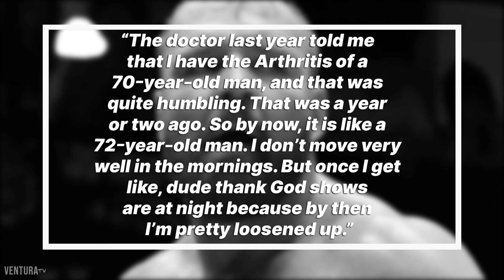AEW's Jon Moxley Diagnosed With Serious Health Condition, "Can Barely Move" | Ventura Wrestling News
Current AEW International Champion Jon Moxley has revealed a very serious and disabling health diagnosis that has had a huge impact on his ability to wrestle in the ring and move in general. He claims that if the AEW television taping schedule was to change, he would be forced into retirement due to his health complications. Moxley was recently ranked in the PWI 500 in the top 3  along with his former WWE Shield members Seth Rollins and Roman Reigns.

Wrestletalk , Fightful Select and WrestleZone have covered this story. Jon Moxley formerely known as Dean Ambrose in the WWE, is a former AEW World Champion and signed with Tony Kahn in 2019 to join his roster of stars (Chris Jericho , Kenny Omega , Darby Allin , Sting , Jon Moxley , Bryan Danielson , Youngbucks , Saraya , Brit Baker , CM Punk , Miro , FTR and more)